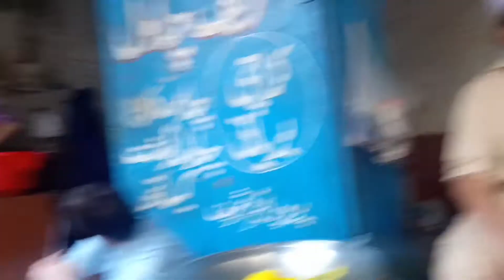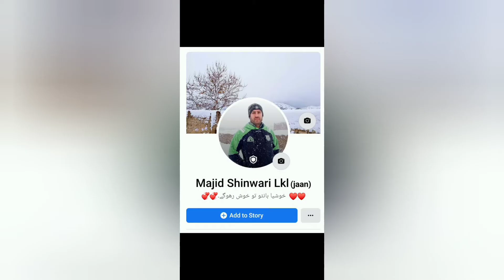مشہور چاول فروش لنڈیکوتل💞💞💞 بازارShareef chawal landikotal bazaar kpk pakistan